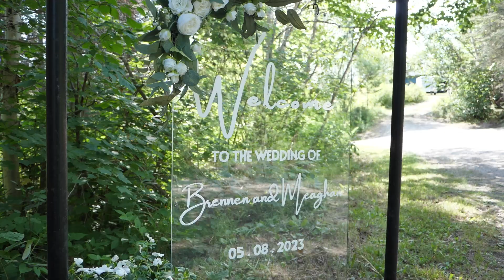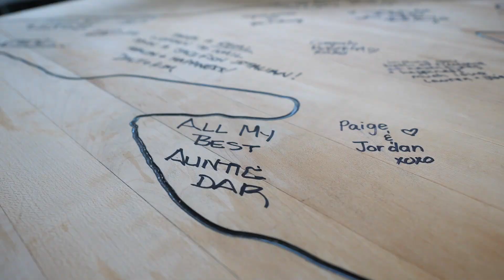Meaghan & Brennen Commisso - Wedding Highlight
What a fantastic day for a wedding out at Jackfish Lake! Congratulations Meaghan & Brennen 🥳 Here is a sneak peek of their beautiful wedding day.  Thank you for having me as your videographer!